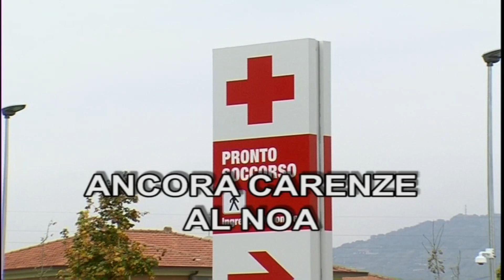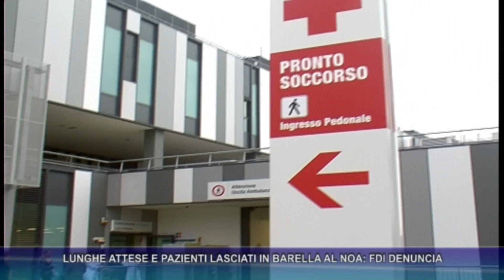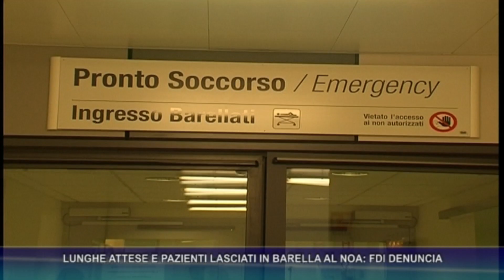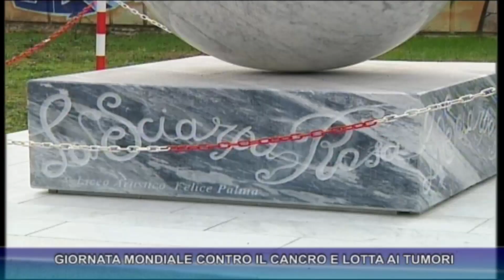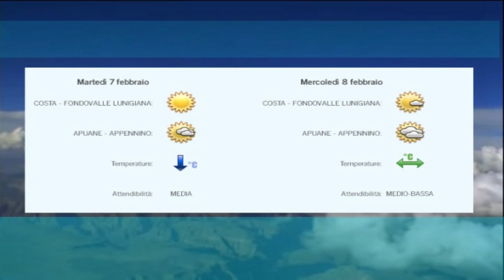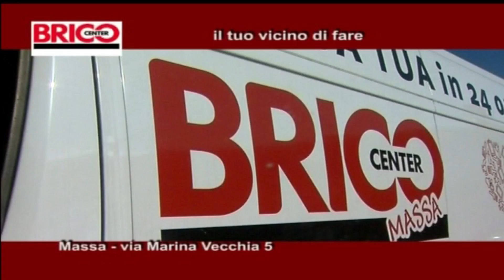tg del 4 02 2023